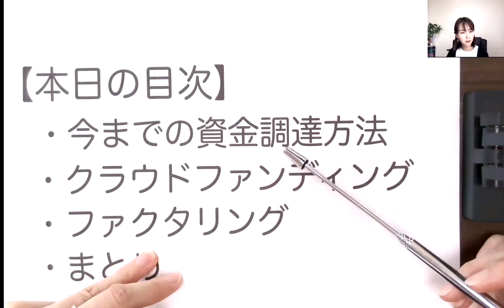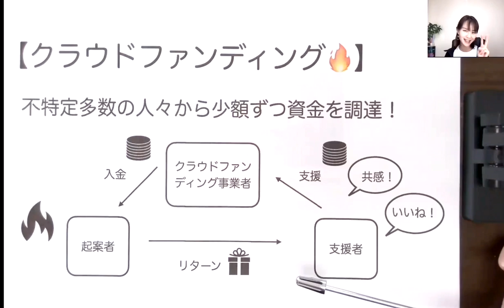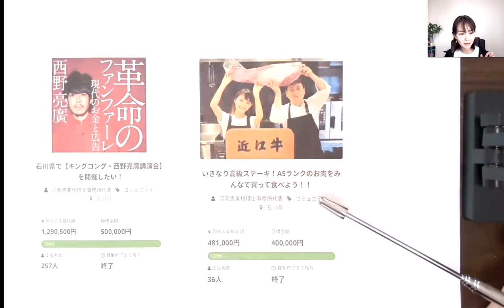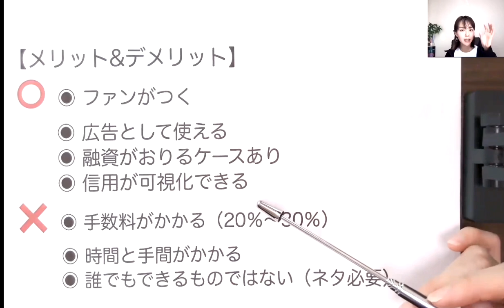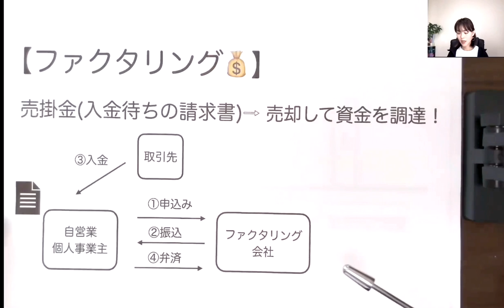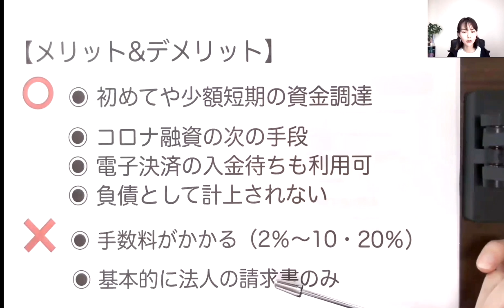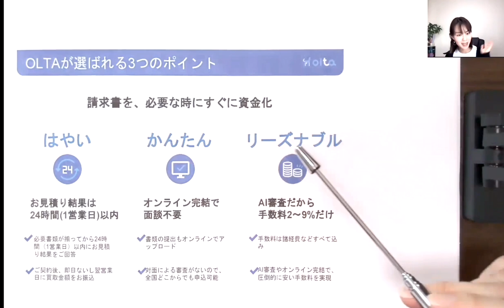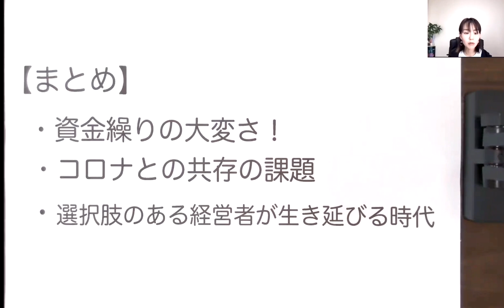コロナ禍での新しい資金調達方法【個人事業主・自営業必見！】ファクタリングとクラウドファンディングを徹底解説！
これからのビジネスは新型コロナウィルスとの共存が不可欠です。ひとつでも多く情報を知っていると結果が違ってくる時があります！こんな時代だからこそ情報はキャッチするようにしましょう！
◉動画内で紹介したOLTA（株）はこちらから✋

SNS・事務所HPなど